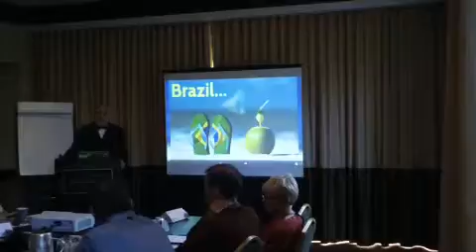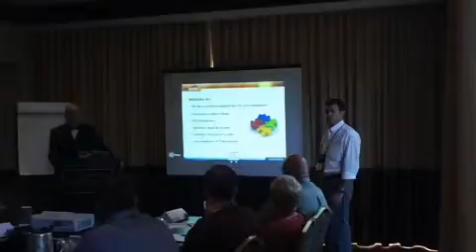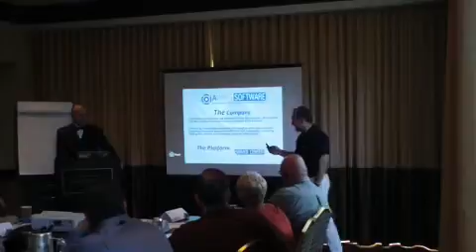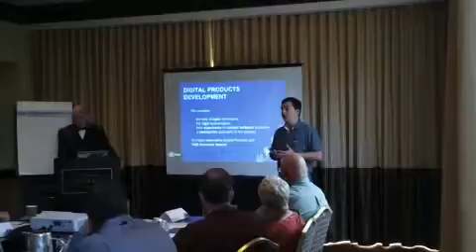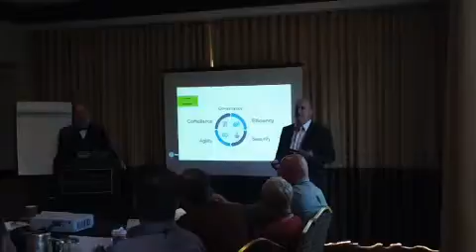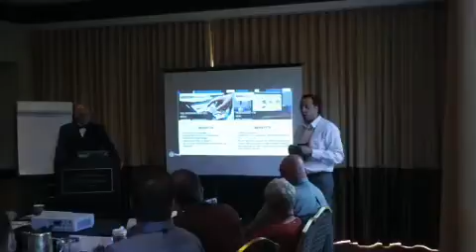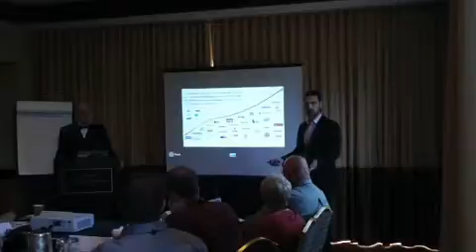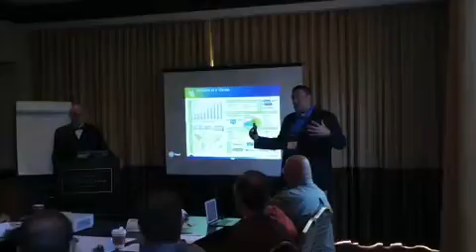MES West 2015 Brasil IT 8 Boardroom Elevator Pitch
Boardroom Elevator Pitch by 8 Best of Breed Brazilian IT companies at Mid Size Enterprise Summit West 2015 in Los Angeles: Act Minds, Aurus Software, Dextra, eCore, eTrust, Icaro Tech, MC1 and Stefanini.